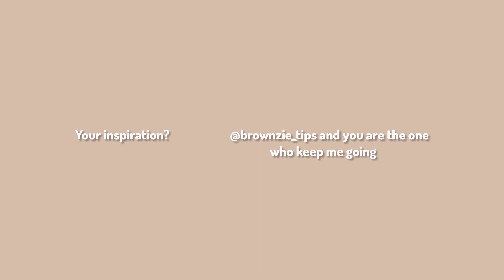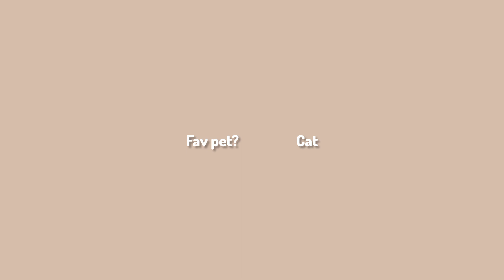1k special 𝗤𝗻𝗔🦋🍁|@Dazzling_Aurora |thankyou for 1k subs🖇️